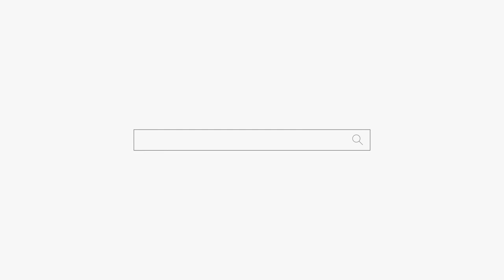사기 당하실거 같은데... 진짜 조심 하세요! 용군TV 백마도령 (송파점집 강동구점집 천호동점집 하남점집 유명한점집 용한점집)